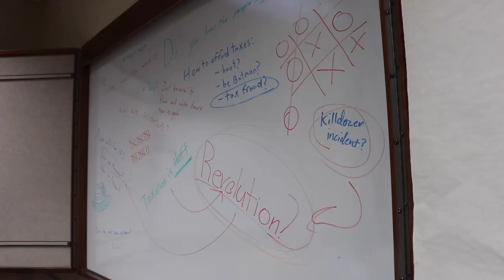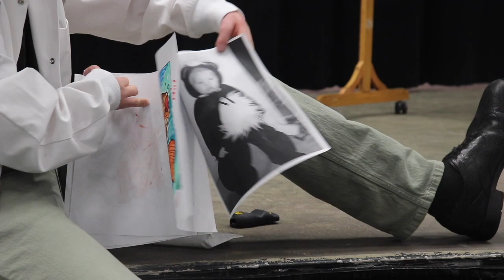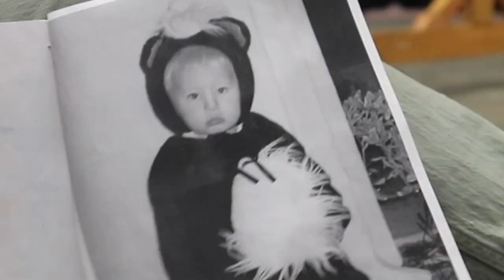104 Days Before Graduation - A Suburbs Film